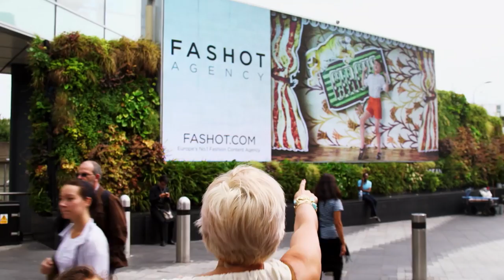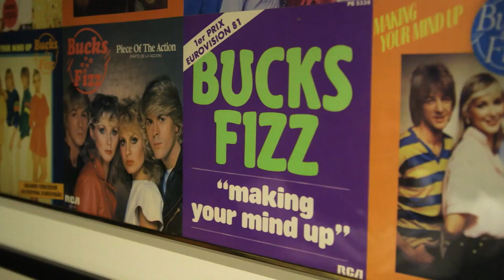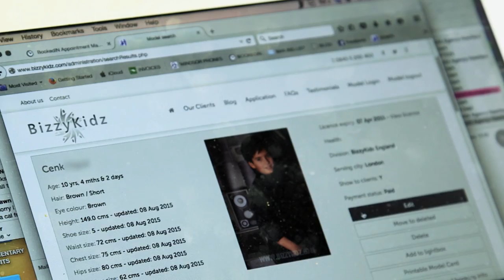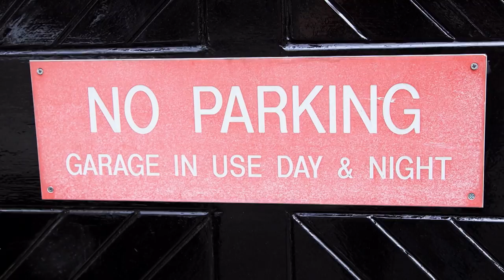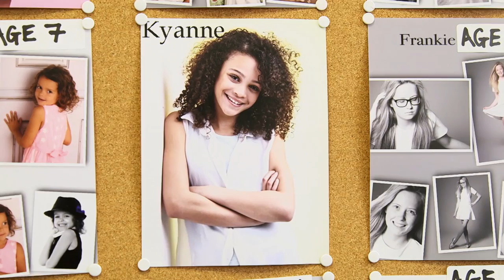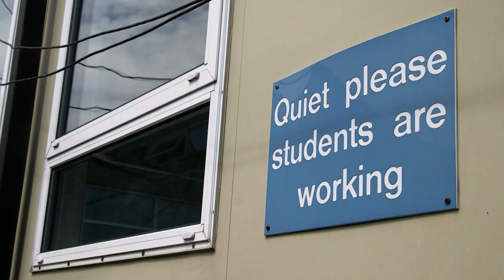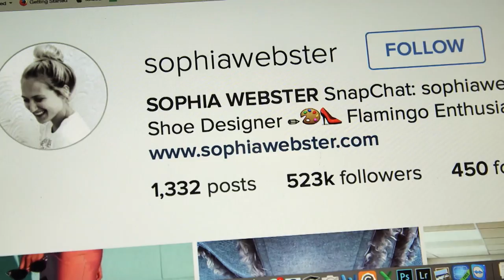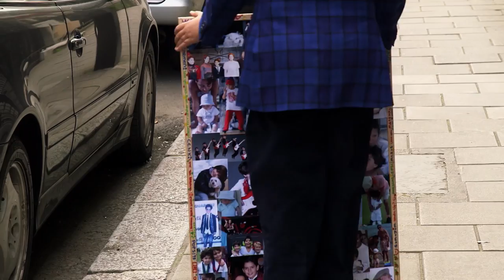Fame at a Young Age | Real Families Investigation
Modelling is one of the only industries you can start working in within just days of being born. One woman who's got an eye for star quality is BuzzyKidz owner, Debi Clark, who is clear about the matter: very baby is beautiful, especially in the eyes of the parents, but succeeding in this industry is more a matter of character and confidence

Chasing fame and fortune and still at school. Bizzykidz is one of the largest children's talent agencies in the UK, run by Debi Clarke. Tots, teens and some of the powerhouse parents behind them... The agency guides them through every stage of their journey. Join us as we enter the extraordinary and competitive world of young stars, wannabe models and some of their energetic parents.

Content licensed by TwoFour Broadcast to Little Dot Studios.